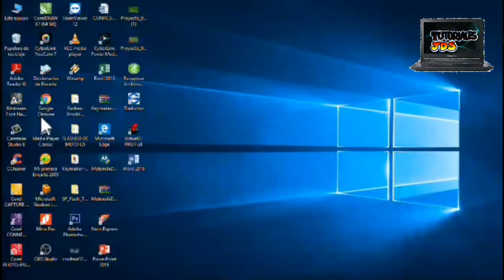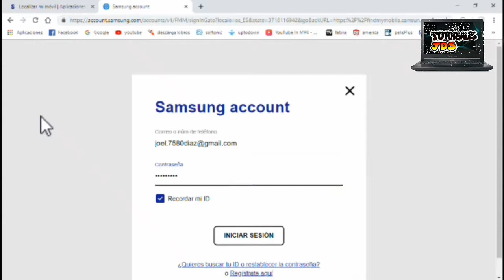Localizar mi móvil| Samsung De forma Rapida🔊🔊🎴🎴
Localizar tu teléfono es más sencillo que nunca con Encontrar Mi Móvil la aplicación de Samsung. También puedes bloquearlo y eliminar tus datos de forma ..